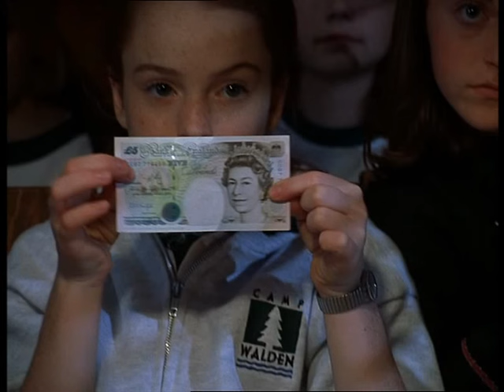The Parent Trap (1998)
If you like The Parent Trap, you'll love my photos and screencaps from the movie.